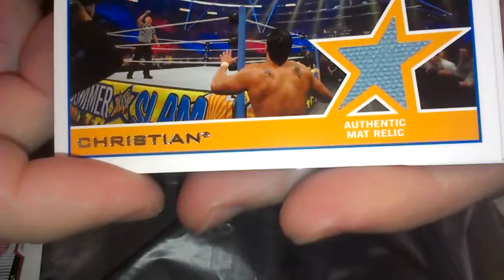2014 Topps WWE Jumbo Hot Pack (3)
These are somewhat rare.